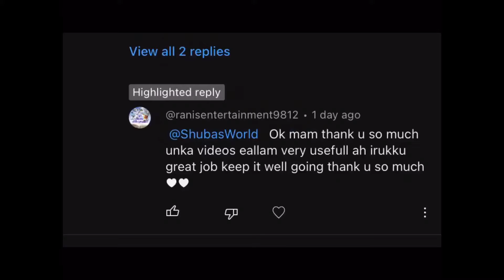No symptoms in pregnancy ? Is it normal? | Tamil | Why no symptoms of pregnancy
Hi,
This Tamil video is about symptoms during pregnancy and why some people may not have any symptoms in pregnancy.
I had no symptoms in both pregnancies as well.

I am not a doctor or healthcare professional.

Early pregnancy symptoms video 👇🏽

My channel has videos on pregnancy week by week
Postpartum
Breastfeeding
Newborn baby care
Baby development
Monthly milestones
Travel Vlogs
Beginner friendly recipes
And more

Thanks